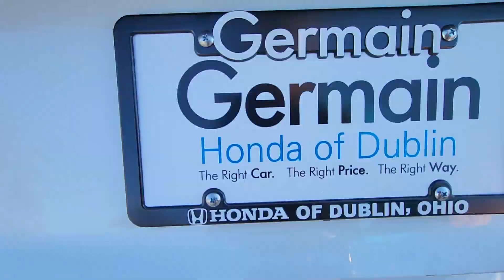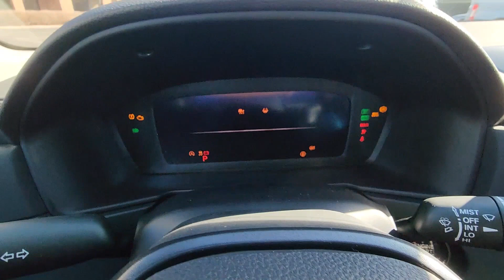2024 Honda Accord Sedan EX Dublin, Worthington, Amlin, Kileville, Powell